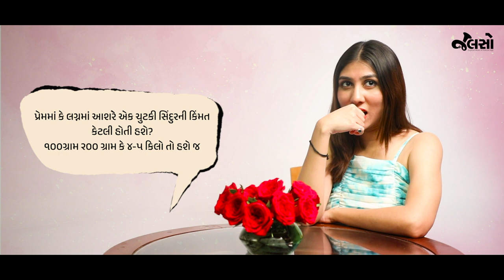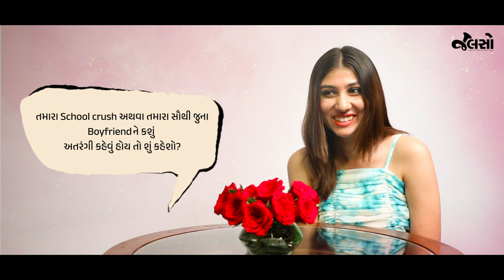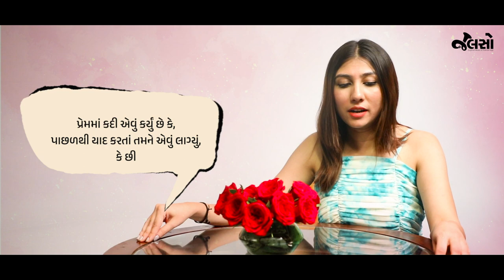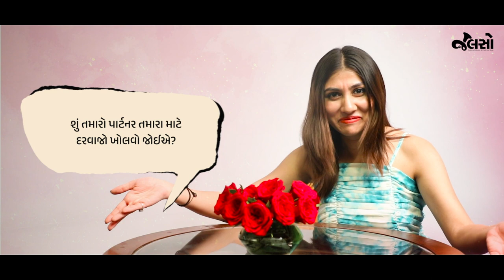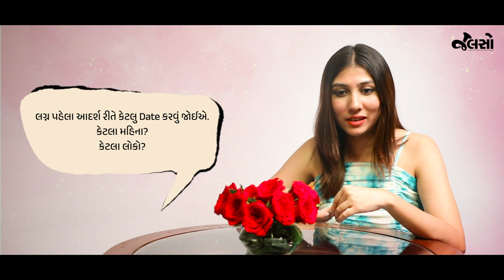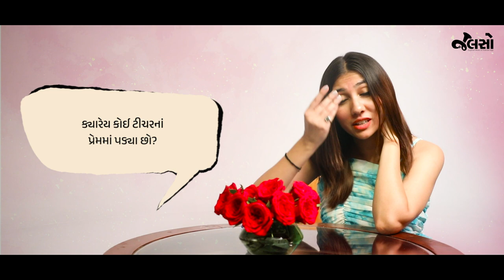Jalso | Netri Trivedi | Love Bav Ne Evu Badhu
valentinesspecial talks with celebs
Netri Trivedi ના મતે લગ્ન પહેલા આદર્શ રીતે કેટલું ડેટ કરવું જોઈએ
લવ બવ ને એવું બધું